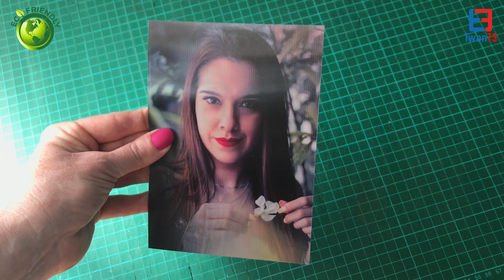Eco Friendly Lenticular Printing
On this page is where you can and will find unique customised one-of-a-kind eco-friendly lenticular printing produced by the TwenT3 team.

In this video, you can see more unique ways you can customise our products to be your own. Remember all of the products you see in our videos are produced in-house in the UK by the TwenT3 team.

As you already know if you’ve seen any of our videos, our channel is here to provide inspirational ideas for you and show you different ways you can display our customized lenticular eco-friendly lenticular printing, whether in the home or in your office, there’s always a place you can display these fantastic 3d lenticular products.

Don’t forget that all the products you see in our videos are products you can custom-make for almost any type of occasion, so the creative possibilities are endless.

Showing off a wide range of different eco-friendly lenticular printing 😀